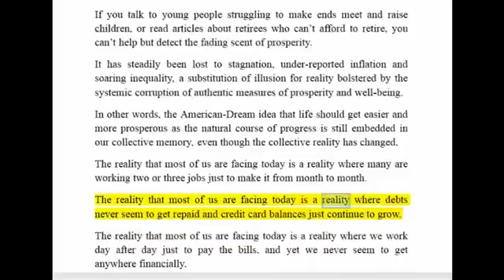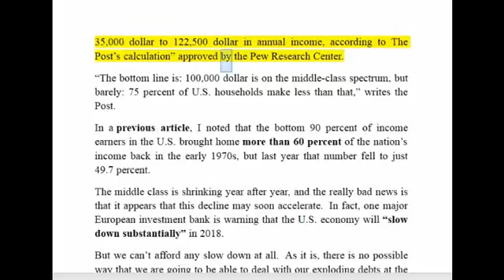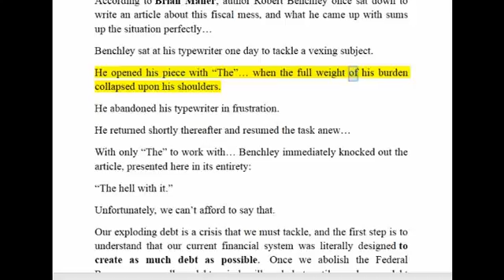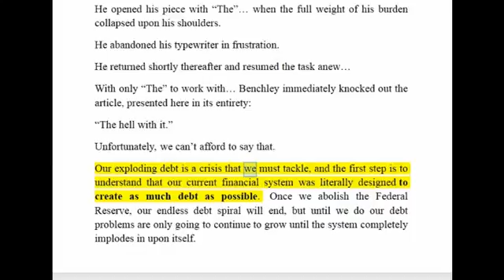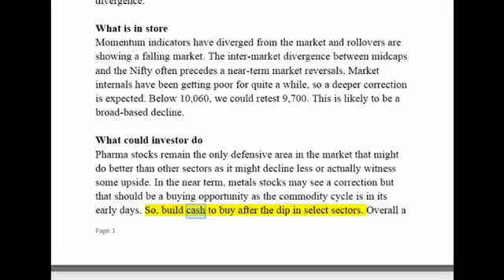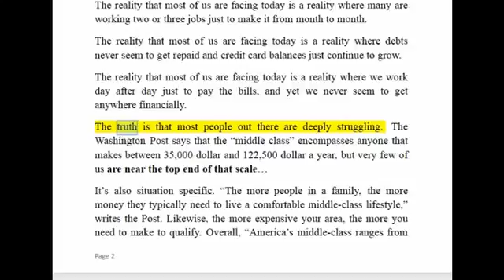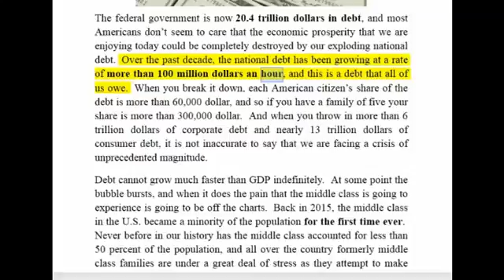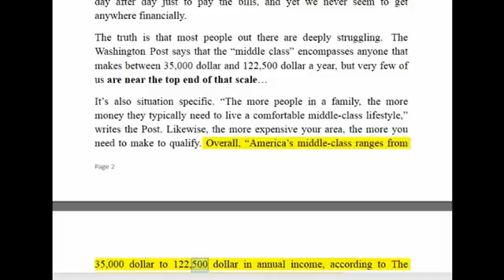SHOCKING: America’s Prosperity Be Completely Wiped Out By Our Growing Debt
SOURCE: Obama: The Country Owes Me A Debt Of Gratitude! Prior to Obama, President Jimmy Carter held the title of 'the worst president' to serve our nation. Of course,.